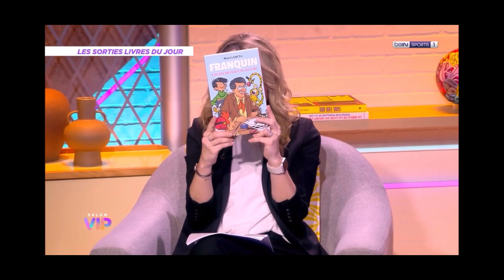Franquin les secrets d'une oeuvre, de Bob Garcia dans Salon VIP sur Bein Sport le 30/01/2024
Franquin les secrets d'une oeuvre, de Bob Garcia présenté dans l'émission Salon VIP sur Bein Sport le 30/01/24